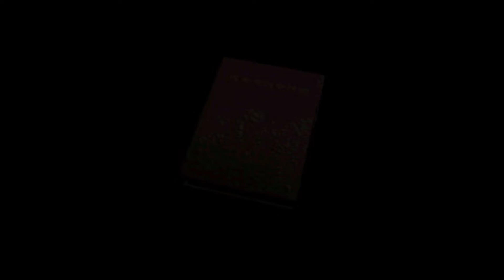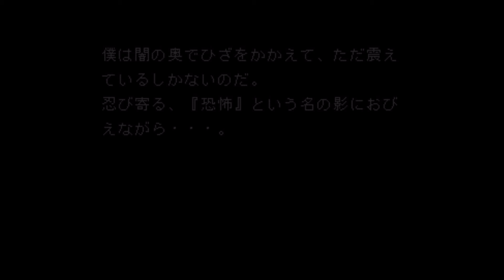赤川次郎 夜想曲 第1話 2巻 諦めの代償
一部既読スキップ中。スキップ箇所は前の動画参照。

夜想曲

発売元　　ビクターインタラクティヴソフトウェア
　　　　　現　マーベラス エンターテインメント
開発元　　チームクレイズ
対応機種　プレイステーション（アーカイヴス）

1998．2010　赤川次郎
1998　Victor  Interactive Software Inc.
2010    Marvelous Entertainment Inc.